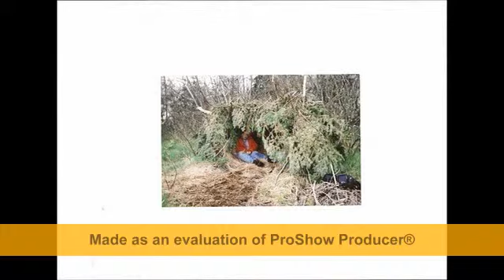ima fool fool